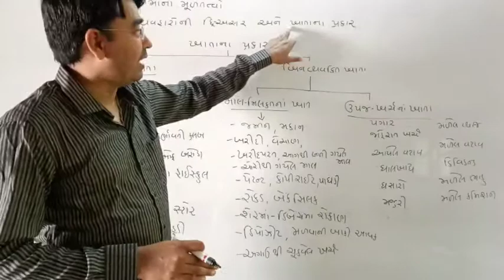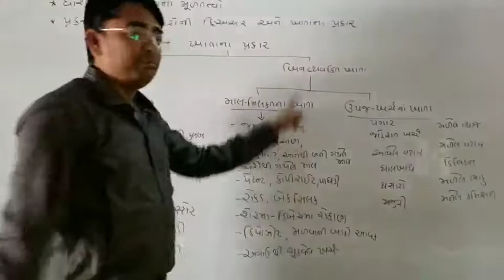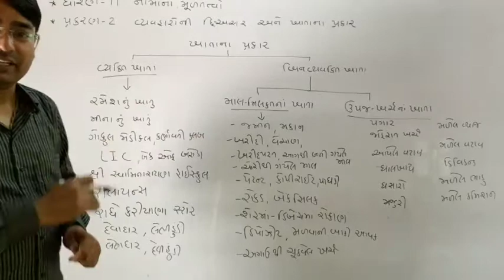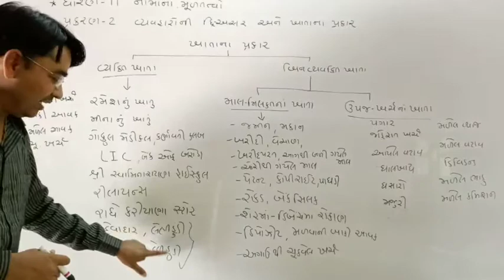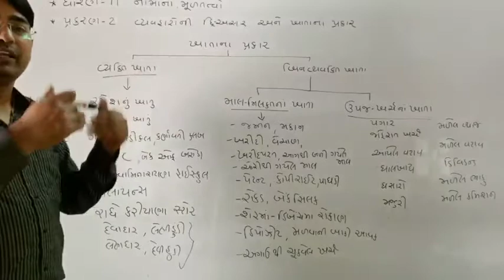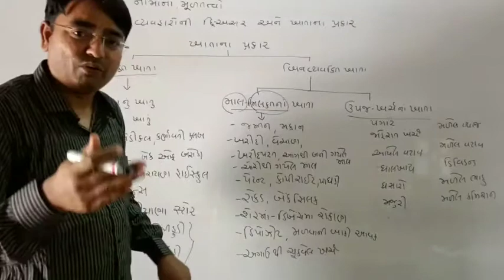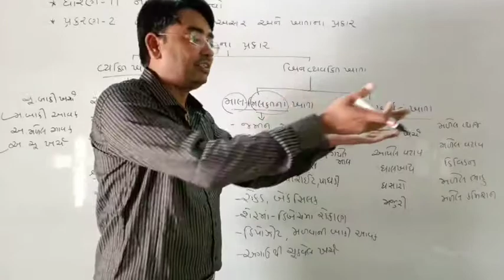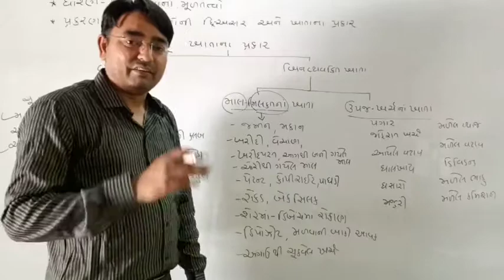ધોરણ-૧૧ નામુ પ્રકરણ-૨||ભાગ-૩||ખાતાનાં પ્રકાર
std 11 accountancy ch 2 ધોરણ-૧૧ નામુ પ્રકરણ-૨||ભાગ-૩||ખાતાનાં પ્રકાર